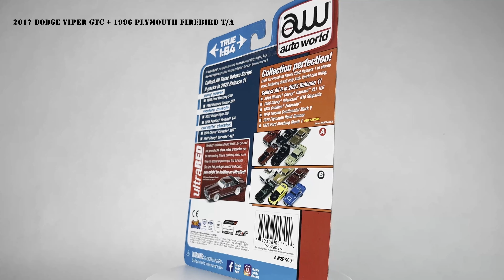aw auto world 2022 modern muscle 2017 Dodge Viper GTC + 1996 Pontiac Firebird T/A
AW2PK001